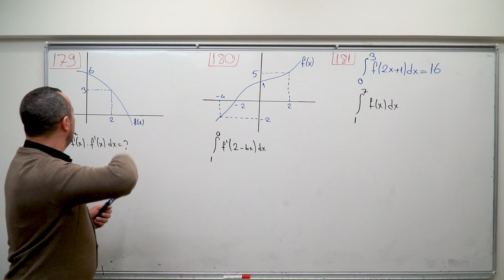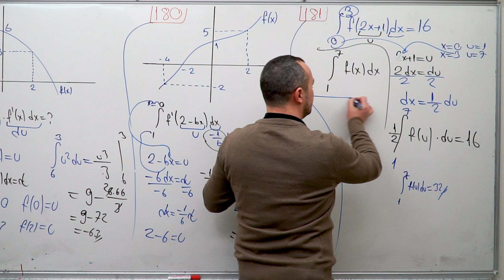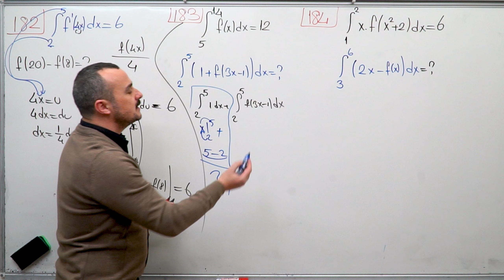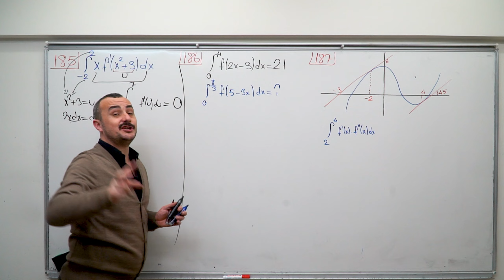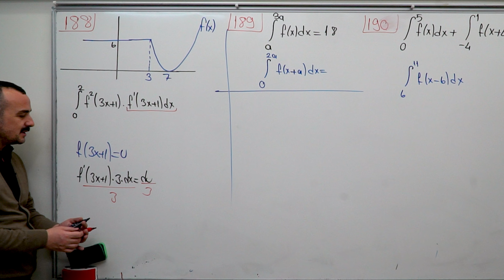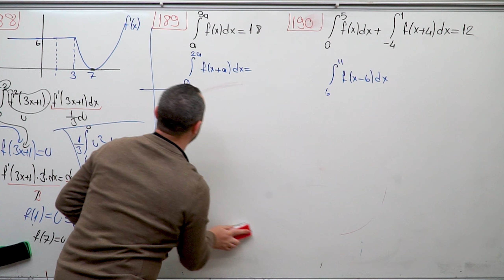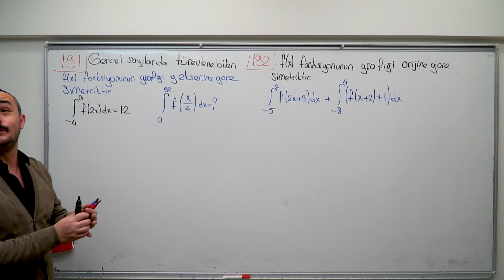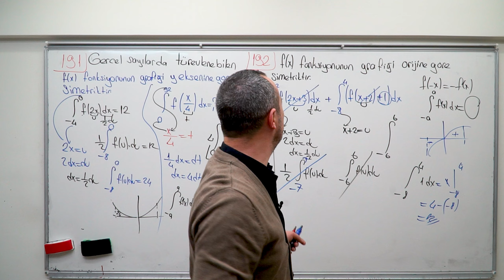İntegral 12 (Belirli İntegralde Değişken) AYT Matematik Kampı| 64.Gün |AYT Matematik Konu Anlatım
Bıyıklı Matematik AYT Matematik Kampına Hoşgeldiniz. 74 Günde AYT Matematik Kampı konularımız planlı bir şekilde bitecek. AYT Matematik konu anlatımlarımız bittiğinde AYT Matematik denemelerinde çok güzel netler yapacaksınız. AYT Matematik Kampımız Bittiğinde AYT Matematik deneme çözümü ile ilgili çalışmalar yapılacak ve AYT Matematik Full Tekrarlarımız başlayacak. 2023 AYT Matematik Konularını Birlikte Halledeceğiz. AYT Matematik Konu Anlatımı  .İntegral, belirsiz integral, değişken değiştirme yöntemi, belirli integral, integral alan ,riaman toplamı ve ösym tarzı yeni nesil soru çözümleri. . türev

sitemizden
veya komisyonlardan dolayı biraz daha yüksek fiyatlarla

Sıfırdan Sonsuza 74 günde AYT Matematik Kampında önce konu anlatımlarımızla konuyu tüm ayrıntısı ile öğreneceksiniz. Konu bitiminde verdiğim ödevleri yaptığınızda tüm eksikler giderilmiş olacak ve AYT Matematiği tek seferde bitirmiş olacaksın.